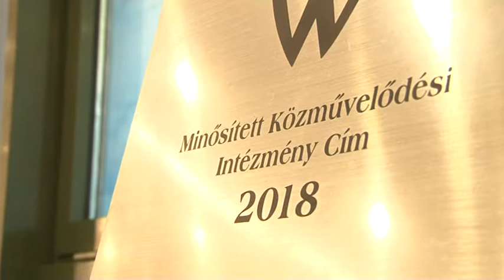Babits Mihály Kulturális Központ - minősített közművelődési intézmény 20190123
Az országban csupán 14 intézmény vehette át a magyar kultúra napján a minősített közművelődési intézmény elismerést. Közöttük a szekszárdi Babits Mihály Kulturális Központ. Ez alkalomból gratulált a központ dolgozóinak Ács Rezső polgármester egy fogadáson.